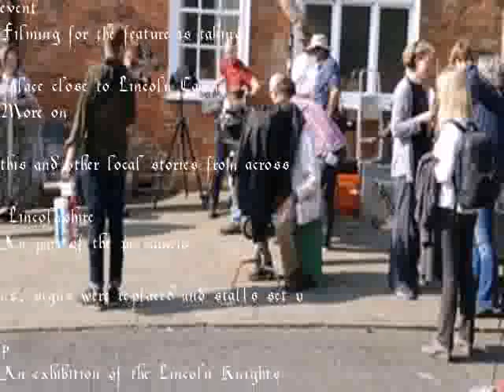In pictures: New Mike Leigh film shoots in Lincoln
Parts of Lincoln have been transformed to represent Manchester in 1819 for Mike Leighs new film about the Peterloo Massacre
Peterloo tells the story of a mass rally by pro-democracy campaigners who gathered on St Peters Fields to demand the right to elect their own MPs
Hundreds were injured and 15 killed when armed cavalry tried to arrest a speaker at the event
Filming for the feature is taking place close to Lincoln Castle
More on this and other local stories from across Lincolnshire
As part of the preparations, signs were replaced and stalls set up
An exhibition of the Lincoln Knights was also moved
Lincoln Knights‏ tweeted: Due to a film production taking place in Lincoln: 6, 7, 8, 9, 10, 17  amp 18 have moved to Minster Yard
Ahead of the filming, the production company advertised locally for extras to take part
Little is known about the cast, but it is rumoured Maxine Peake, who starred in Three Girls - the story of Rochdales grooming scandal, will have a lead role
Filming is expected to continue through to late summer